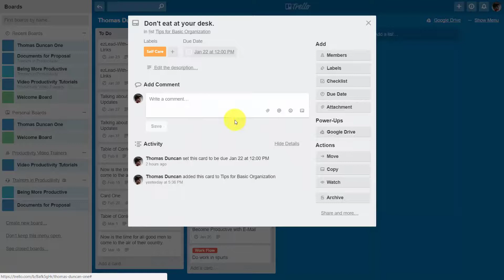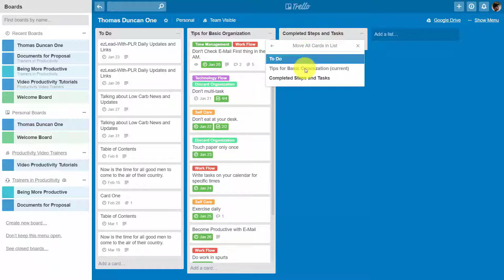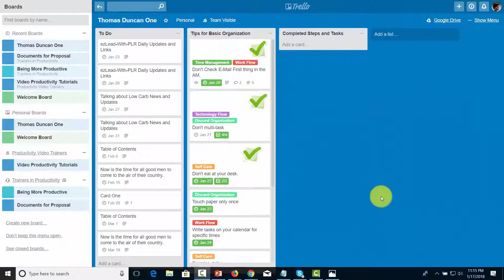How to track progress the easy way - Trello Advanced Tutorials [10/20]